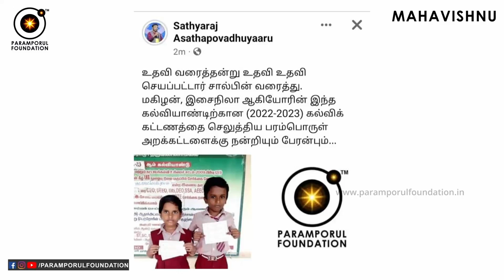Who are All My Past Life Spiritual Living Gurus? Mahavishnu Life Path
For daily Annadhanam & Other Charity Activity Contributions:

NAME : PARAMPORUL FOUNDATION
AC NO : 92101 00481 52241
IFSC: UTIB0000210
SAVINGS TRUST AC
AXIS BANK